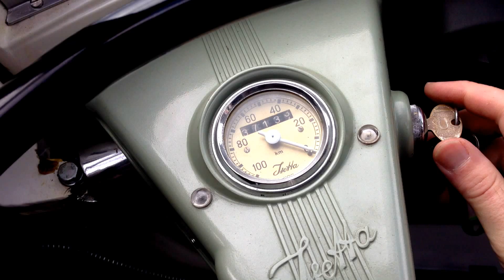Iso Isetta (1954) do Museu do Caramulo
Iso Isetta (1954) do Museu do Caramulo, um dos mais emblemáticos micro carros de sempre